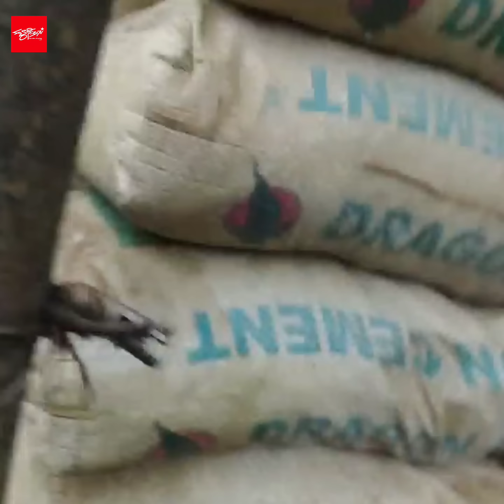ဖယ်ခုံမှာ စစ်ကောင်စီ ခြေချစရာ နေရာမရှိစေရဘူး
◼️ စစ်ဆင်ရေးတွေ အဆက်မပြတ်ဆင်နွှဲလျက်ရှိသလို အောင်ပွဲရတိုက်ပွဲအတွေ့အကြုံတွေနဲ့ ဖယ်ခုံ PDF ၁၀၀၆ တပ်ရင်းရဲ့ အကြောင်းကို ရဲဘော်ကိုရဲ၊ ရဲဘော်ဟွန်ဒါ နဲ့ ရဲမေငြိမ်းအေး တို့က The Voice of Spring ကို အခုလို ပြောပြပါတယ်။